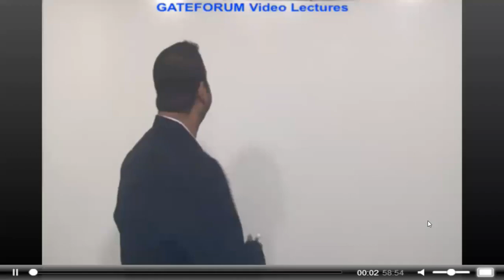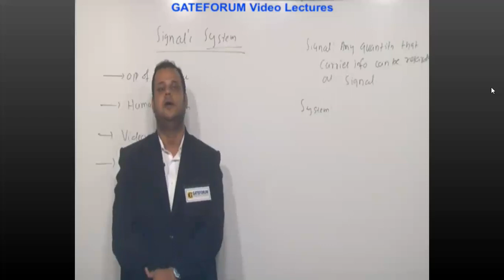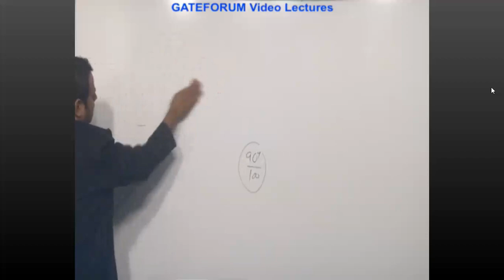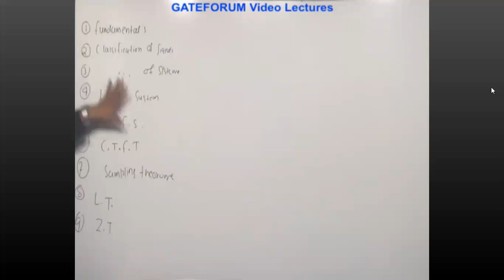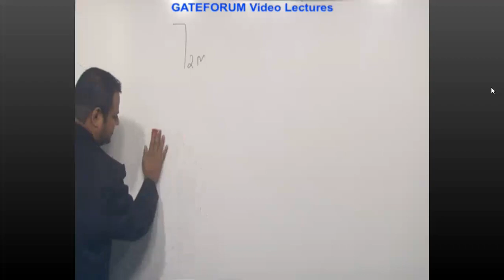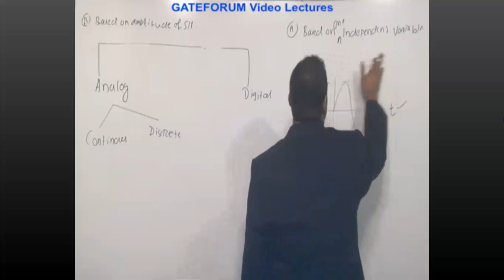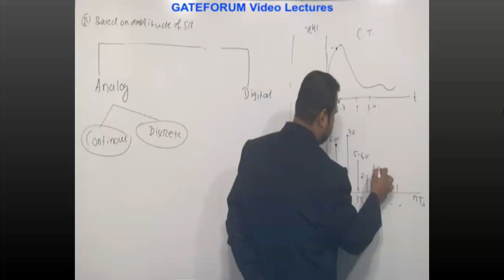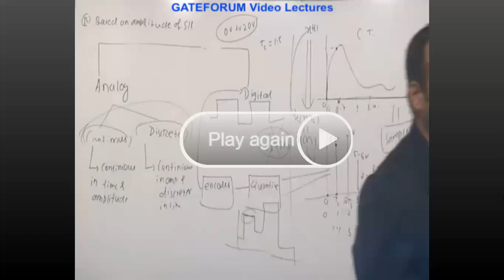Signal and System Syllabus | Introduction to Signal and System | Analog Signals and Digital Signals